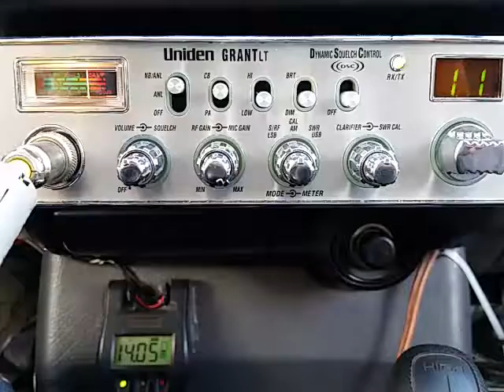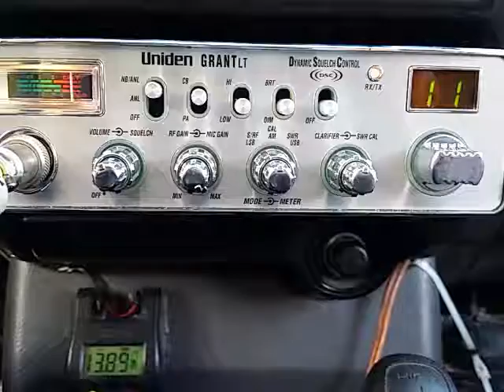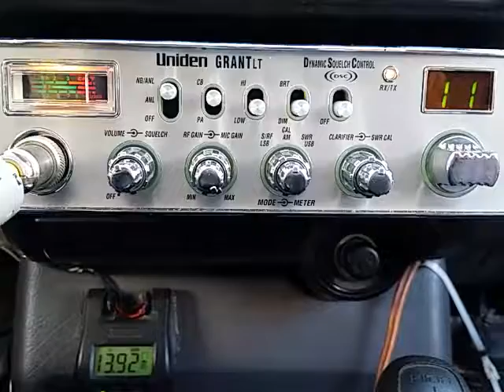06-11-2016 ModSqd 1MS WolfyTX 559CA 817AR WildCherryTX